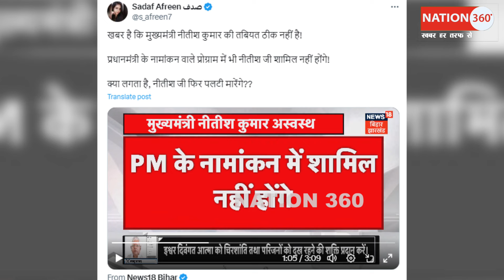मोदी की रैली से नीतीश ने किया किनारा! फिर मारेंगे पलटी?